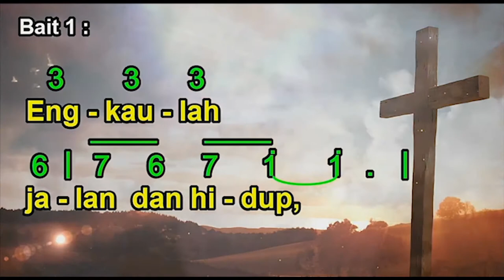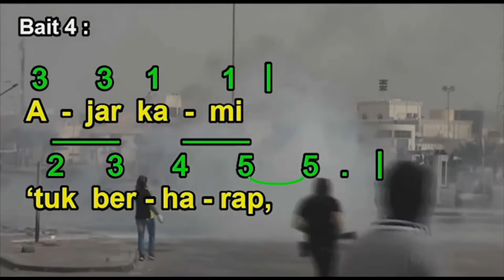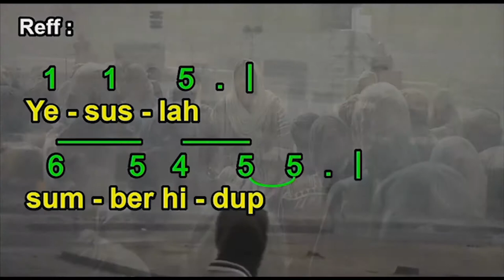Jesus Christ You are My Life / YESUSLAH SUMBER HIDUP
YESUSLAH SUMBER HIDUP
(Jesus Christ You are My Life)